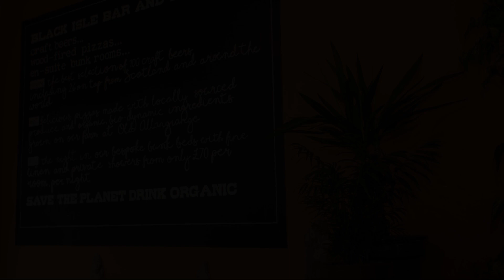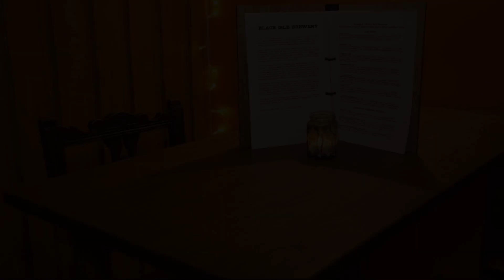Black Isle Bar & Rooms, Inverness, United Kingdom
Searching For
1. Black Isle Bar & Rooms - Inverness
2. Black Isle Bar & Rooms - Inverness Virtual Tour
3. Black Isle Bar & Rooms - Inverness Rooms
4. Black Isle Bar & Rooms - Inverness Amenities
5. Black Isle Bar & Rooms - Inverness Videos
6. Black Isle Bar & Rooms - Inverness Offers
7. Black Isle Bar & Rooms - Inverness Deals
Audio Credit:
Track Title: Reasons To Hope
Artist: Reed Mathis